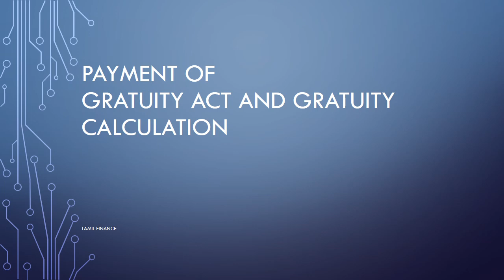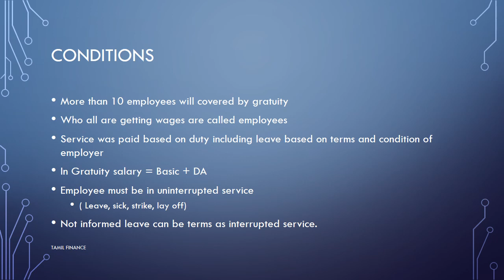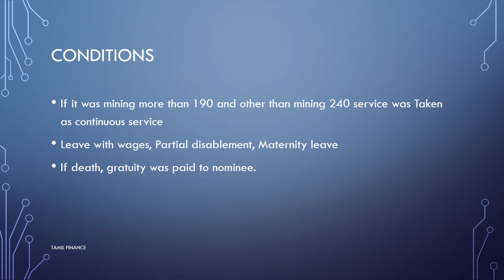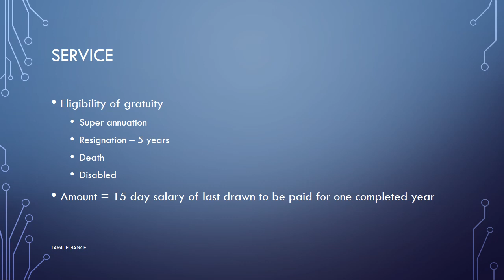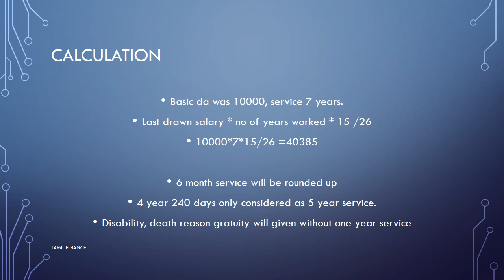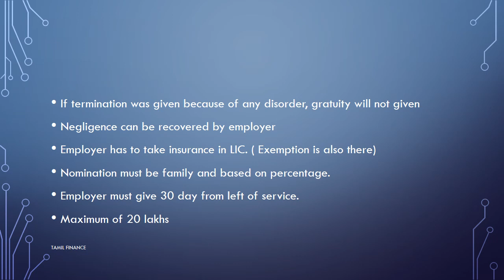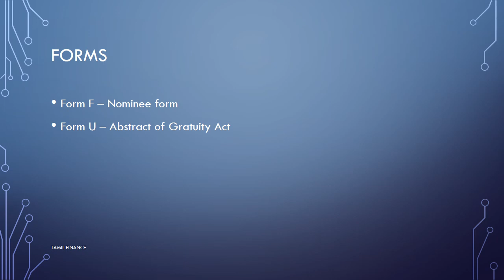Gratuity calculation in Tamil. Gratuity Formula.Gratuity withdrawal process.Gratuity act 1972.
Gratuity calculation in tamil with gratuity law
Gratuity calculation Minimum eligibility
gratuity act 1972
Gratuity eligibility 4 years 8 months
Service for the gratuity
salary for the gratuity
Gratuity formula
within how many days gratuity have to pay